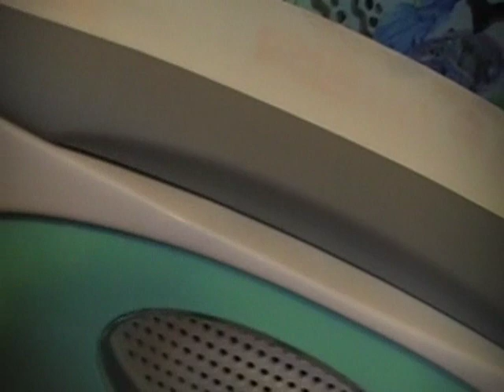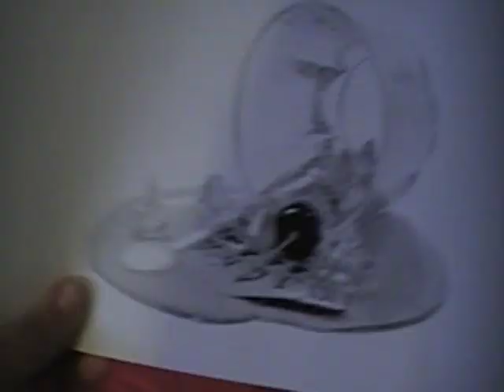Thankful for Friends - A Lalaloopsy Thanksgiving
Bea Spells-A-Lot is trying to plan the best Thanksgiving dinner ever, but everything is going all wrong. Can she save Thanksgiving Dinner?

The song in the video is "She Works Hard for the Money" by Donna Summer from a CD my mom had.